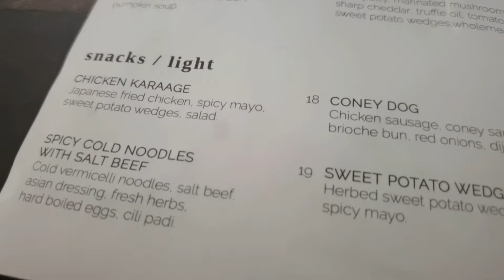Soul Sacrifice at Desa Pandan